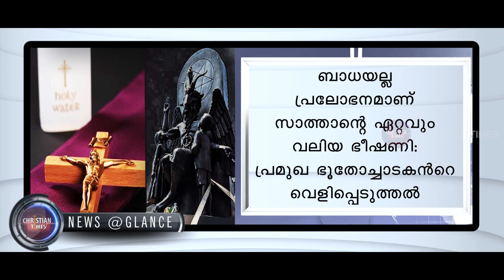CHRISTIAN TIMES News @Glance Malayalam,31-12-2019